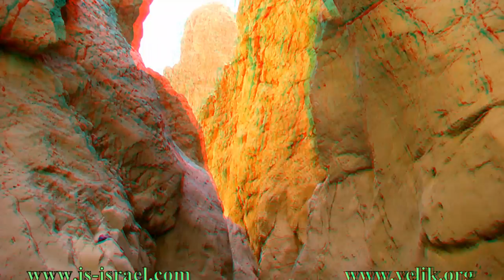3D версия. Пешком вдоль нахаль (ручья) Дарга.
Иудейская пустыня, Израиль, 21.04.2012